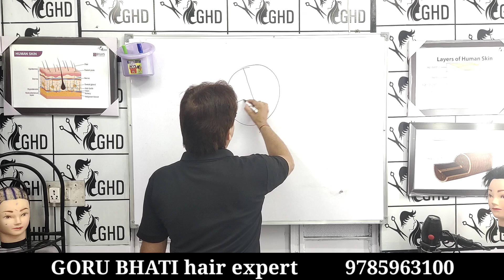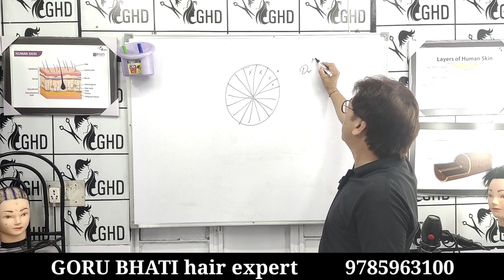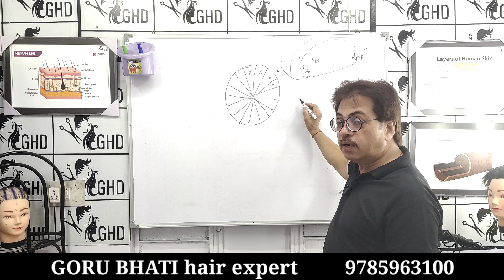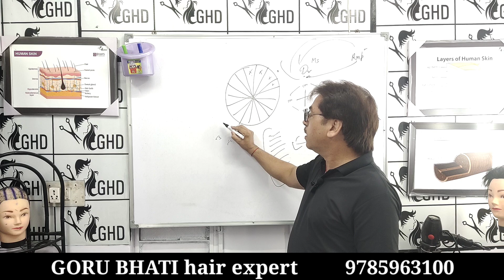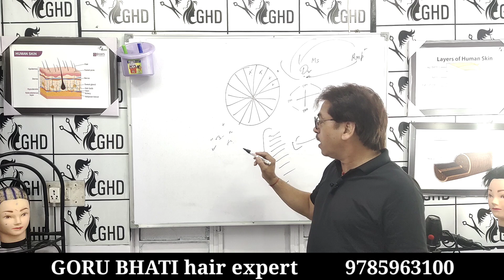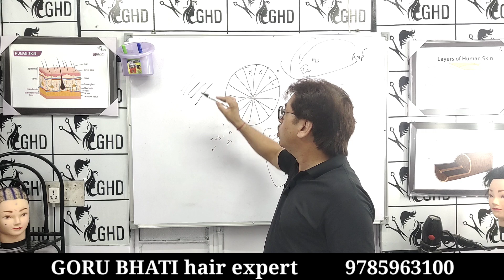Salon Business Kyun Gir Raha Hai?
salon marketing
salon success
salon business
salon marketing ideas
beauty school
beauty industry
kyun gir raha
salon challenges
hairstylist
hair salon tips
salon revenue
client retention
economic impact
salon struggles
hairdresser
salon crisis
spa marketing
salon management
hair salon
entrepreneur
business tips
salon promotions
customer service
stylist strategies
salon growth
beauty marketing
client loyalty
small business
hair industry
Salon business ideas
Coustomer services tips